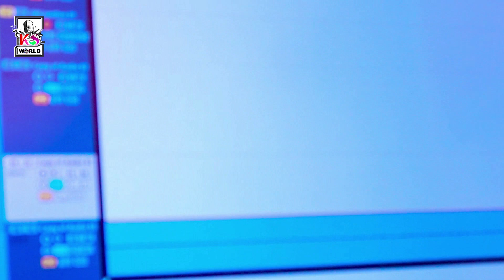Sarswati_Bandna | मईया शारदे भवानी | Maiya Sharde Bhawani | KS World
►Song : Maiya Sharde Bhawani
►Singer : Amrita Singh
►Lyrics : Shyam Shriwastwa & Prmeshwar Premi
►Director/Producer : KUMAR SHANNY
►Company/ Label : KS World
►Copyright :KS World
►Digital : KUMAR SHANNY
►Digital Partner : KS Digital

Must see , share to others and subscribes the channel "KS World " for regular updates of best videos.this is very popular song in Bihar listener in all over world in this song.

▬▬▬▬▬ஜ۩۞۩ஜ▬▬▬▬

-:-:-:-:-:-:-:-:-:-:-:- Lyrics -:-:-:-:-:-:-:-:-:-:-:-

:-:-:-:-:-:-:-:-:-:-:-: Highlight Lines :-:-:-:-:-:-:-:-:-:-:-:

► Line 01 :-
► Line 02 :-
► Line 03 :-
► Line 04 :-
► Line 05 :-
► Line 06 :-
► Line 07 :-
► Line 08 :-
► Line 09 :-
► Line 10 :-

🎵 i tunes -
🎵gaana-
🎵 WYNK Music-
🎵 amazon Prime-
🎵 Jio Saavn-